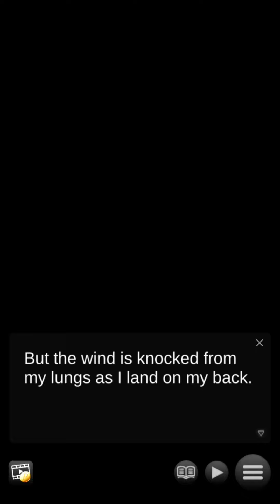MY SWEET HERBIVORE HIGH #3 - ACTION MOVIE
The third chapter of my walkthrough of My Sweet Herbivore High is now out !

THE STORY :

While hiding from someone bullying you, you have accidentally picked up a strange seed. It can glow and generate energy. Unexpectedly, you are dragged back into an endless space by it. When you wake up, you find yourself in a strange universe that you have never seen.

You will find that being bullied is nothing compared to this place. A world full of dangers by the stalking of predators. They will attack any foreign object they see. These predators are everywhere, your life will always be in danger. In the process of making your way home, you will meet good friends and cute herbivores. You will join them in exploring the mystery here and find a way to return to reality. However, this doesn’t seem to be easy…

THE CHARACTERS :

• Tsumugi: A born optimist, Tsumugi is a horse with a desire to bring carnivores and herbivores together. With her innate athletic ability and special charm, can you help her overcome the obstacles in her path? Or will you let her become a lonely horse?

• Eimi: A quiet, generous girl loved by everyone at Herbivore High, Eimi is highly admired. With her happy smile, you will think her life is perfect. But even idols have their dark secrets, Eimi is no exception… Will you discover what she’s hiding, or does she have to carry it alone?

• Suzu: Suzu is a girl who can do it all. She has the authority and an inborn ability to hold people together. Even with all this, she didn’t feel happy. At the top of the school hierarchy, she was always alone. When the pressures of life become too much for her, will you stand by her or let her fall?